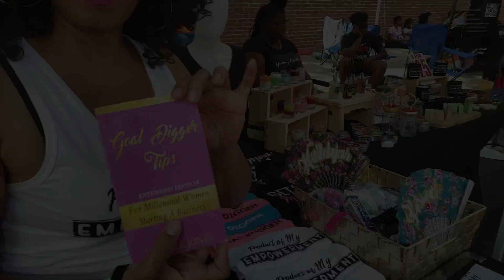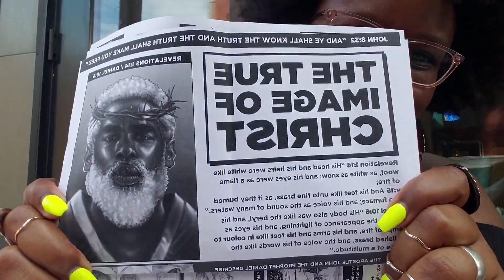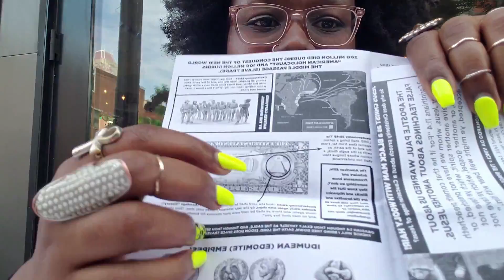kicking it with the homies | philly travel vlog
My 2nd day in Philly consisted of going to the Odunde Festival and eating out with friends...